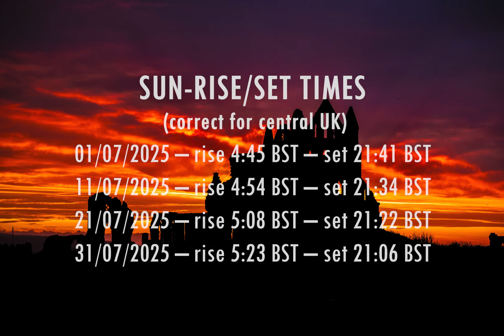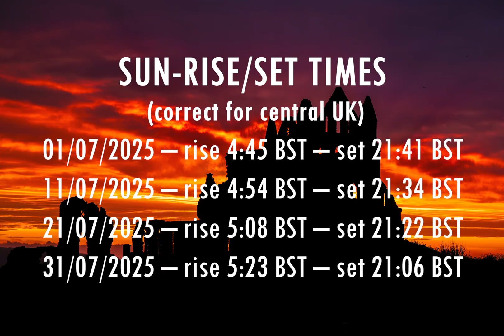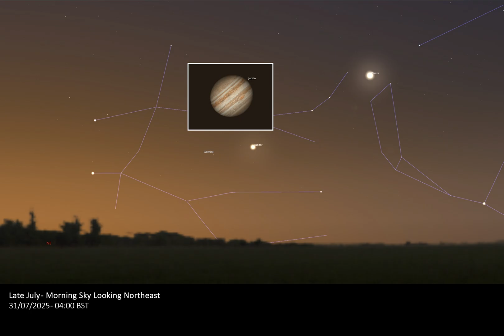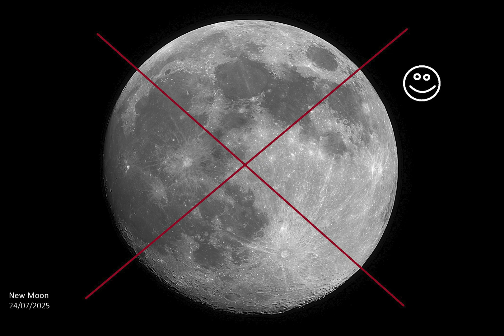ASTRO DOG NIGHT SKY GUIDE JULY 2025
In this month’s edition of our Night Sky Guide, we will be taking a look at some of the amazing celestial events that will take place throughout the month of July 2025.

The information in this guide is for the most part intended for the average stargazer or landscape astrophotographer that lives in the UK and doesn’t own a large telescope. If anything covered in this video requires a telescope to observe, this is mentioned along with the event/subject in question. Information given assumes your viewing location is in the centre of the UK at a latitude of around 55 degrees North. This means that details and times given may vary slightly for you depending on your location but are otherwise a good general guide. All the times given are now in British Summer Time (BST) thanks to daylight savings that came into effect at the end of March. And one last thing to note is that the depictions and descriptions of the general monthly night sky views are given for times when the sky is near its darkest with the specific times stated in text along with the graphical depictions.

All photographic images and timelapses sequences ©Astro Dog unless otherwise stated.

All Graphical depictions created using Stellarium

Music from Space Engine, Goodstreet – A Peaceful Place